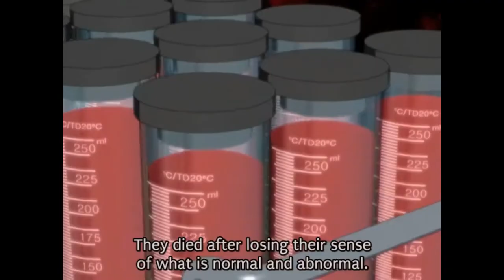Why Akagi is the Greatest Gambling Anime Ever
I made a video guys! Let's talk a little bit about Akagi and how great it is in my own cringy way